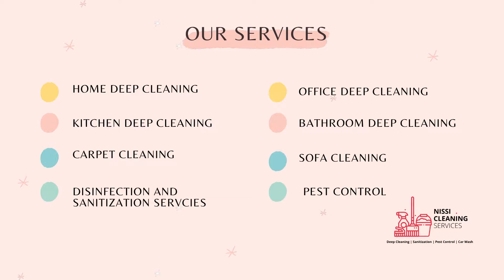Professional Deep Cleaning Service in Bangalore | Nissi Cleaning Services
Do you need a little helping hand in Cleaning Yours Home?

Let's give you the best cleaning services ever.
Where would you like us to start from?
Book Our Cleaning Services Now :
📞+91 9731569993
and we will get to work instantly!
Services offered
▪ Home Deep Cleaning
▪ Kitchen Deep Cleaning
▪ Bathroom Deep Cleaning
▪ Sanitization & Disinfection Services